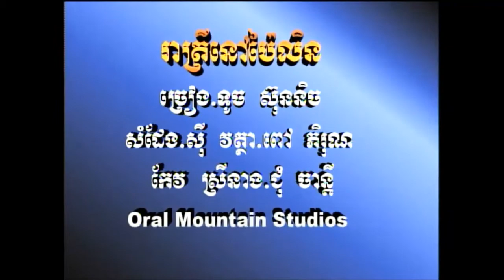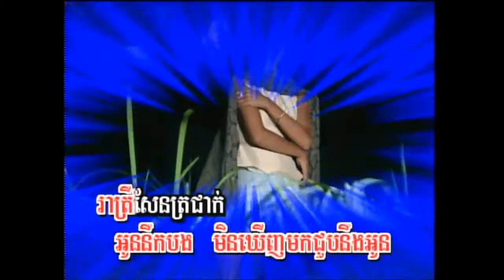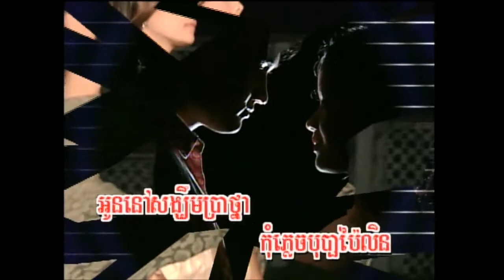រាត្រីនៅប៉ៃលិន ច្រៀងដោយ ទូច ស៊ុននិច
KHMER MUSIC VIDEO រាត្រីនៅប៉ៃលិន ច្រៀងដោយ ទូច ស៊ុននិច  MTV- KARAOKE HD PREAHCHANPENHVONG PRODUCTION VOL 1.